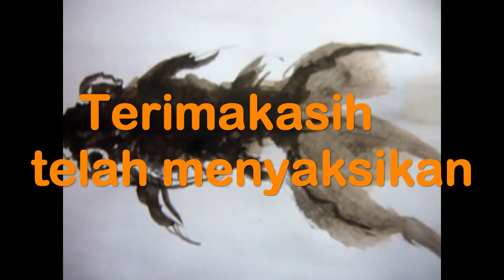# Mudahnya Menggambar Ikan mas Koki #11092016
Belajar bagaimana menggambar ikan mas koki dengan mudah, adek2 bisa ikuti tahapannya, kamu pasti bisa...latihan terus ya biar hasilnya semakin bagus...